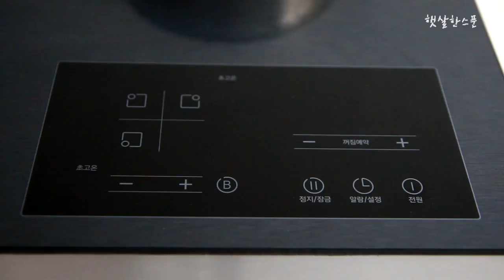돈까스덮밥 가츠동 만들기, 소스도 쉽게~ 주말메뉴추천!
주말메뉴로 추천드리는 돈까스덮밥이에요!
아이들부터 어른들까지 맛있게 즐길 수 있는 메뉴인데요~
정식 가츠동과는 조금 다르지만^^
나름 맛있게, 푸짐하게 한 끼 해결할 수 있죠!

소스를 먼저 얹고,
바삭한 돈까스는 마지막에 올려
소스에 돈까스만 찍어 먹기도 하고,
밥이랑 같이 촉촉하게 즐기기도 하세요~!!

*준비재료
돈까스 - 돈까스용 돼지고기, 소금, 후추 / 밀가루,계란,빵가루
가츠동소스 - 물 300ml 간장8큰술, 맛술4큰술, 설탕1큰술, 양파1/2개, 계란2개 (2인분)

*레시피
1. 돈까스용 고기는 소금, 후추로 밑간해둔다.
2. 밀가루-계란물-빵가루 순으로 입혀 바삭하게 튀겨낸다.
3. 분량의 소스재료에 채썬 양파를 넣고 끓여준다.
4. 3에 계란 2개를 풀어넣고 가스불을 끈다.
5. 밥 위에 소스를 올리고 바삭하게 튀긴 돈까스를 먹기좋게 잘라 올려준다.